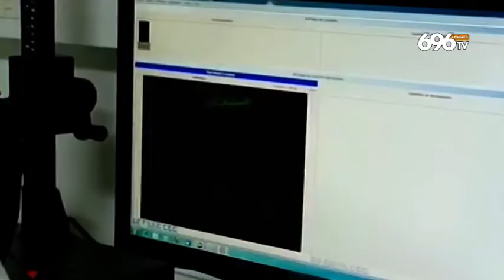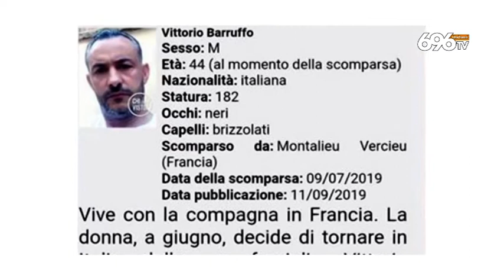Giallo in Francia, napoletano ucciso e mutilato